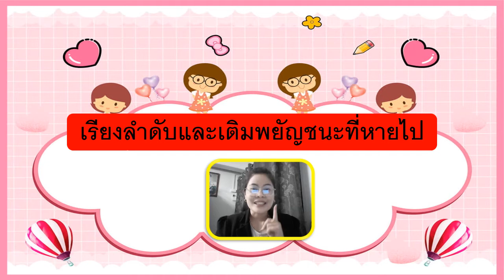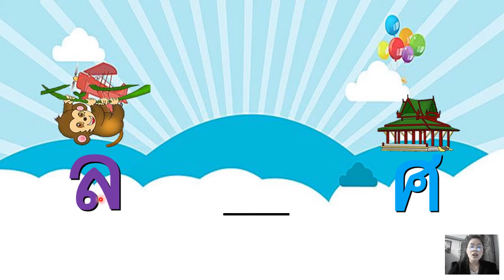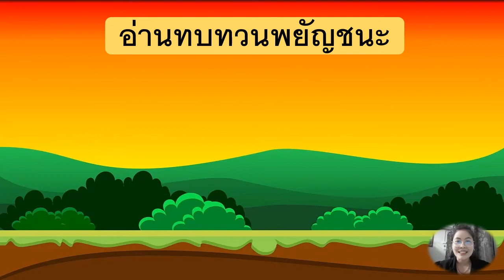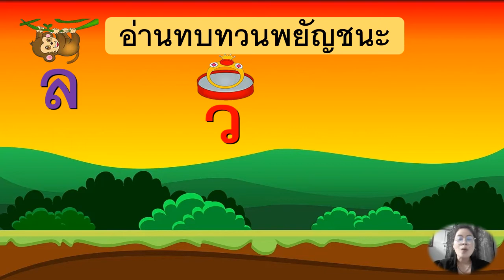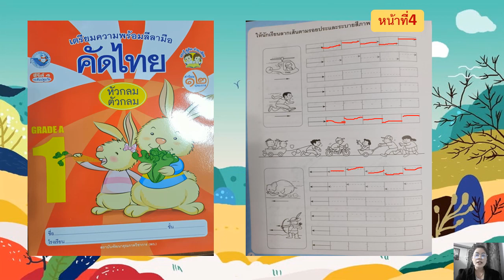14/09/2564 อนุบาล1 วิชาภาษาไทย เรื่องเรียงลำดับพยัญชนะที่หายไป